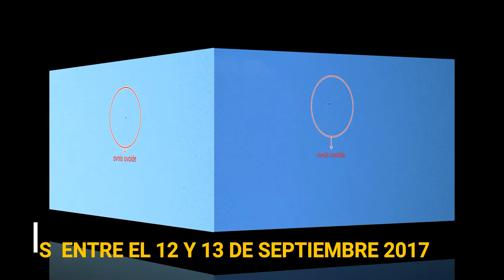OVNIS DEL 12 Y 13 DE SEPTIEMBRE DEL 2017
EN LA CIUDAD SIGUEN LOS AVISTAMIENTOS OVNIS A GRAN VELOCIDAD, Y AH UN SER HUMANOIDE VOLANDO QUE EN DOS FRAMES DE VIDEO SE PIERDE EN EL CENIT AMIGOS. GUALEGUAY ENTRE RIOS ARGENTINA